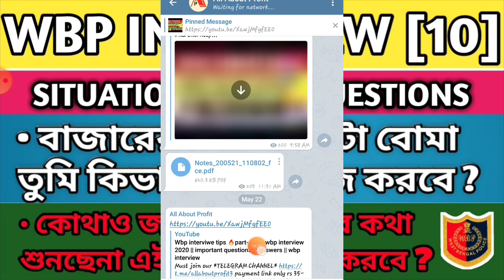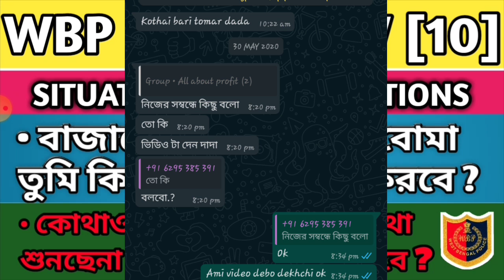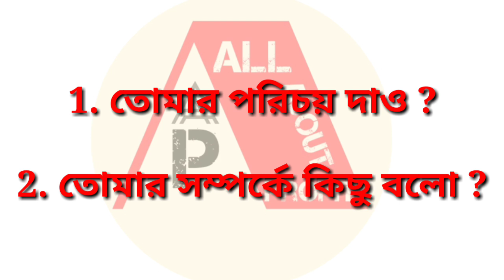WBP Interview টার্গেট ১২+ 🔥 [Part-10] || Situation Based প্রশ্ন গুলোর ১০০% সঠিক উত্তর || WBP 2020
ABOUT THIS VIDEO:
WBP পুলিশ নিয়ে গুরুত্বপূর্ণ তথ্য।wbp এর রেজাল্ট সম্পর্কিত কিছু আপডেট।wbp contable.